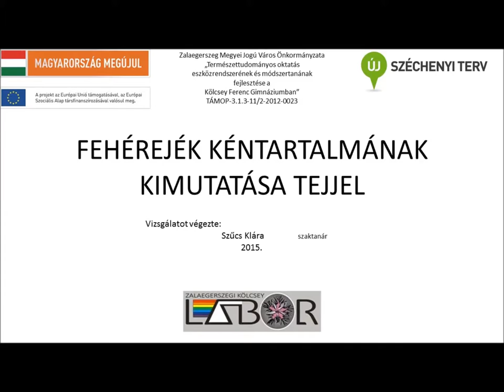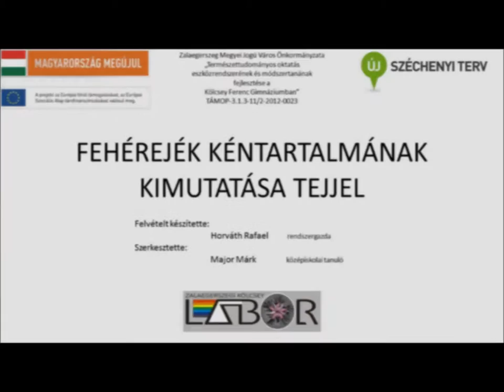Fehérjék kéntartalmának kimutatása tejjel